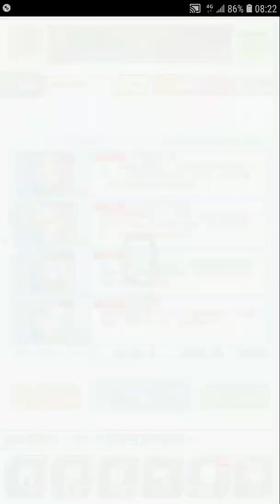Crash Fever【極巫師級】EX.影子學生會・會長－ 藍屬性【強財聖徒 地龍財神，愛與淚的誓約 輝燕，深居的海惠神 西海龍王，確振的軌道 傅柯】【單刷】